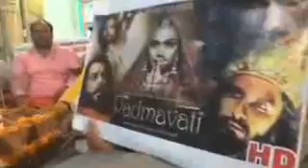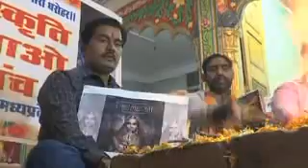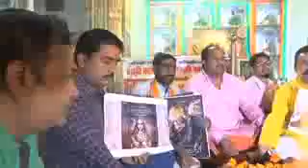Bhopal में 'Sanskriti Bachao Manch' ने Sanjay Leela Bhansali और Deepika के खिलाफ किया हवन